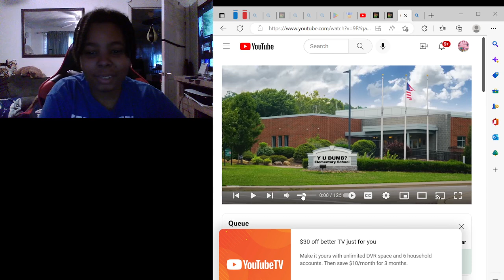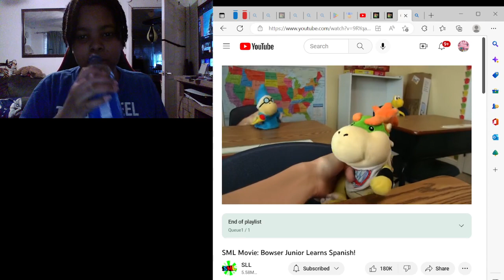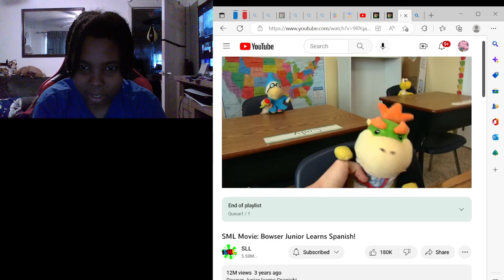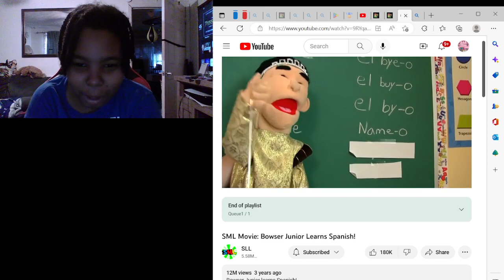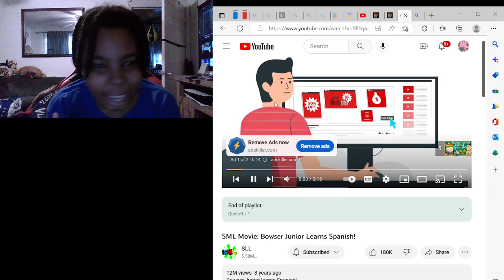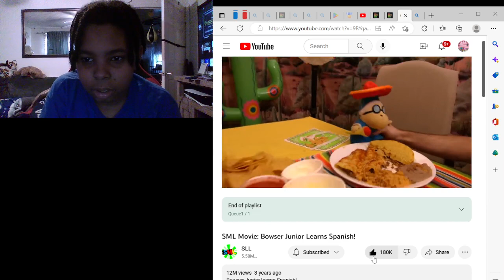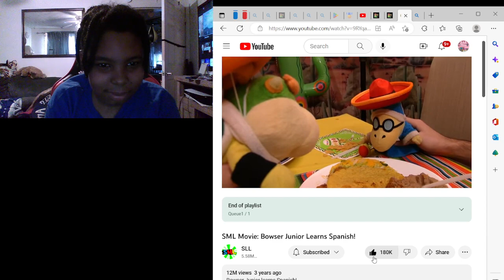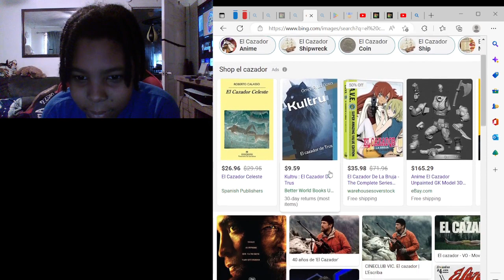POV: TACO BELL JUNIOR LEARNS SPANISH